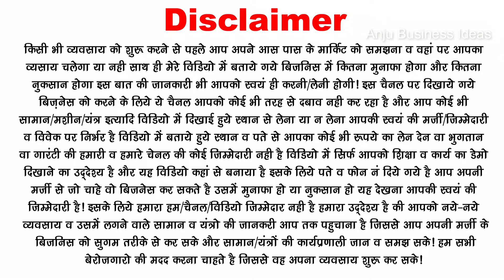2रू लगाओ और 20 रू प्रति मिनिट कमाओ, हाथ थक जाऐंगे पैसे गिनते गिनते small Busness, new business ideas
2रू लगाओ और 20 रू प्रति मिनिट कमाओ, हाथ थक जाऐंगे पैसे गिनते गिनते small machine, new business ideas. सिर्फ 5000 Rs मे शुरू करे सालभर दबाकर चलने वाला बिज़नेस 😍😍 | small business ideas | best business from home. अपने गांव से शुरू करे कमाई वाला बिजनि‍स रोज होगी नगद में कमाई।

business Idea in India, ghar baithe business Idea, kam paise me manufacturing business, Chota business kaise kare.  kuch business Idea, 10 best business ideas with low investment, bina competition wala business, home bigness Idea, sabse alag business Idea, business from home without investment, small scale business Idea in India, best trading business in India, business Idea in Village, free business school, regular chalne wala business, Village work business, kam investment me accha business, business start with 10000 rupees,  new gharelu business, best offline business Idea in India, low investment high profit business Ideas, hindi business Idea, most profitable business in India, chalta firta business Idea, free business school,